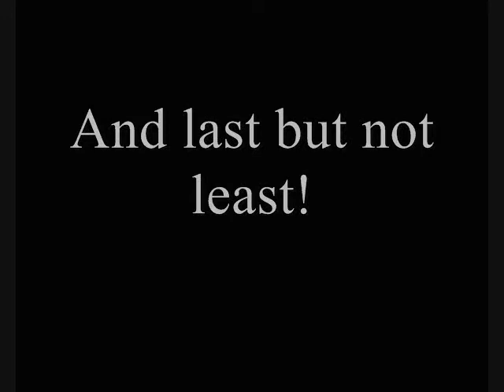Chinese Art Student Society Promotional Video